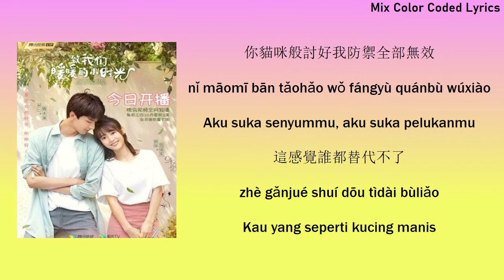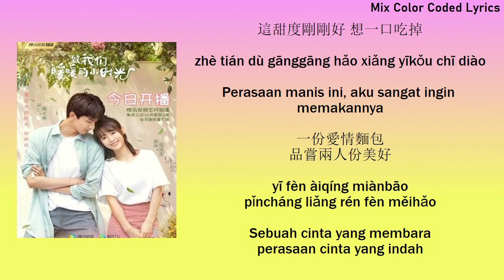Two People Are Beautiful (Ost Put Your Head On My Shoulder)-Li Junyi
I hope you guys like my music lyrics
Don't forget to
2.Like
3.Comment